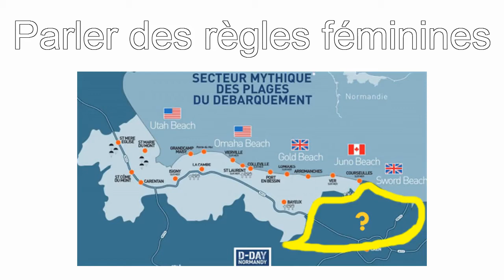Savoir jurer en anglais britannique - Episode 5 - Les fonctions corporelles - Argot Anglais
Comment parler des diverses fonctions corporelles d'une manière intéressante.